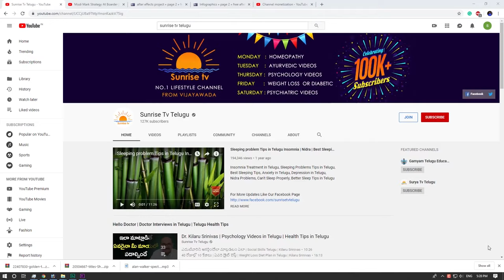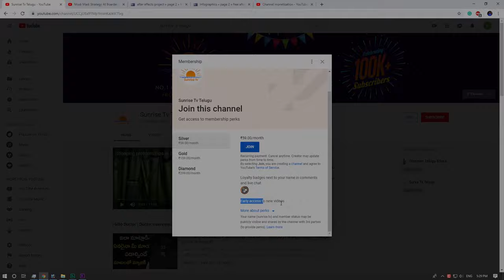సుఖ వ్యాధులు | Gonorrhea in Telugu | Homeopathy Treatment | Sunrise Tv